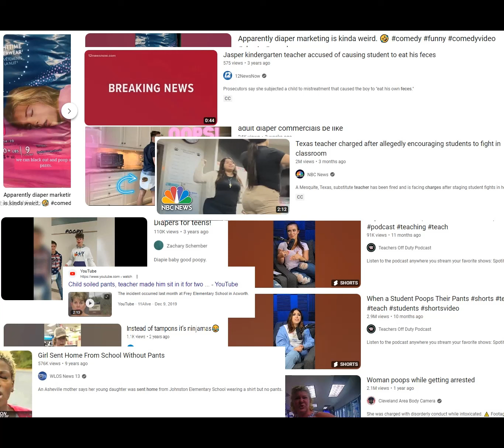Stop Discrimination Of Homeless And People With Incontinence Toileting Issues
discrimination needs to stop